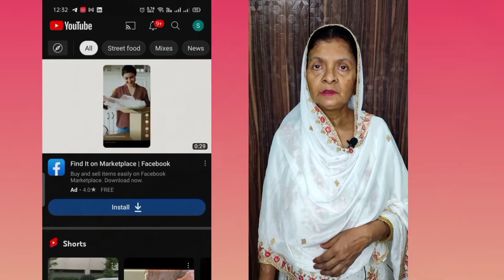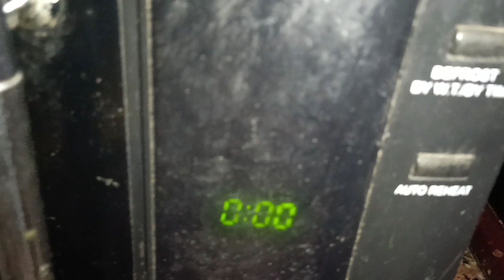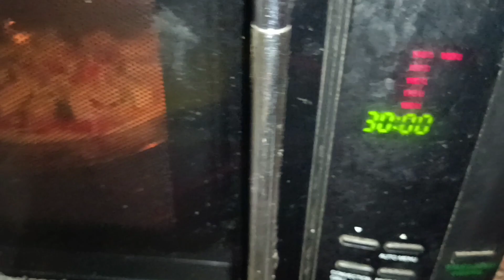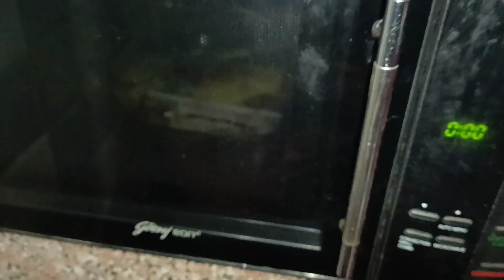Italian Pizza| मज़ेदार पिज़्ज़ा | 4 Extra large pizza सिर्फ 200 रुपये में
Hey guys we are back with another tempting recipe this  that is HOME MADE ITALIAN PIZZA so you don't have to rush to byu pizza anymore.Try it out at home and let us know your views.

Thankyou!!

 credit
Musician: @iksonmusic